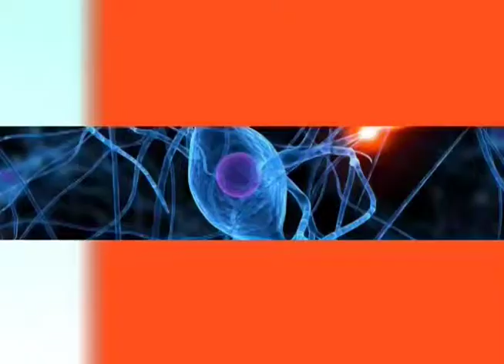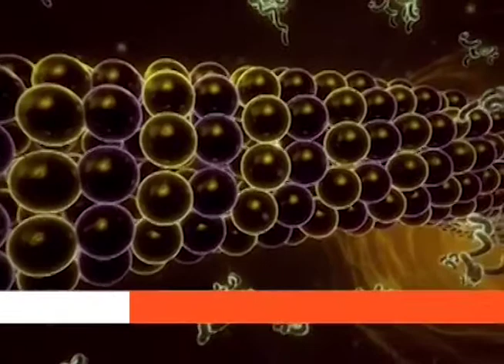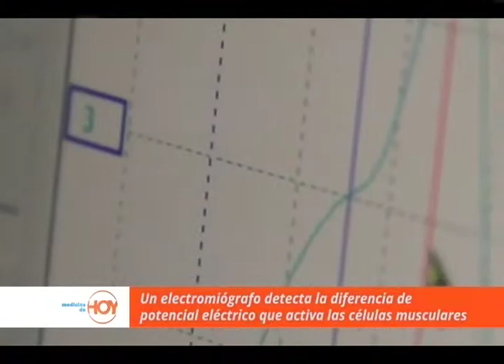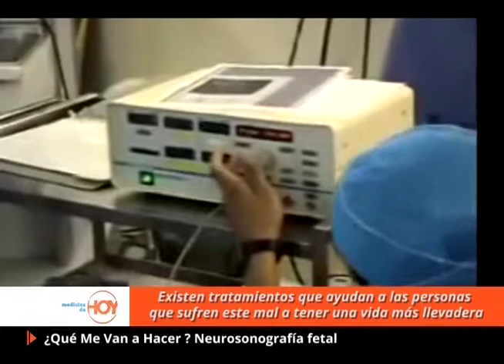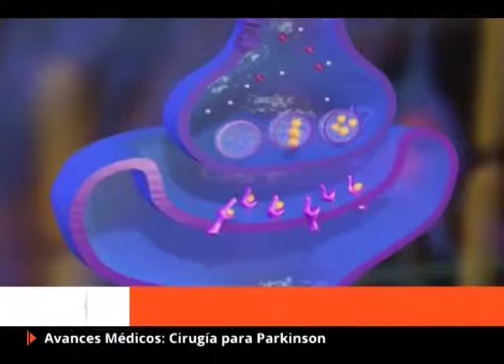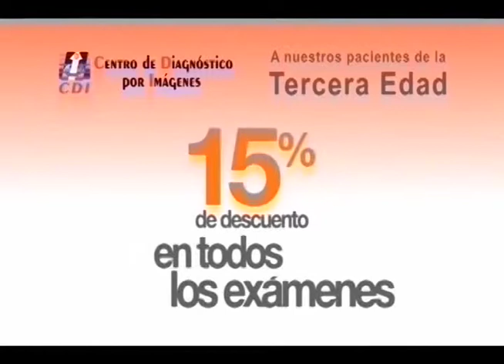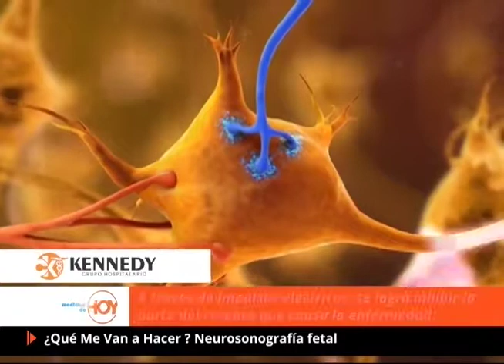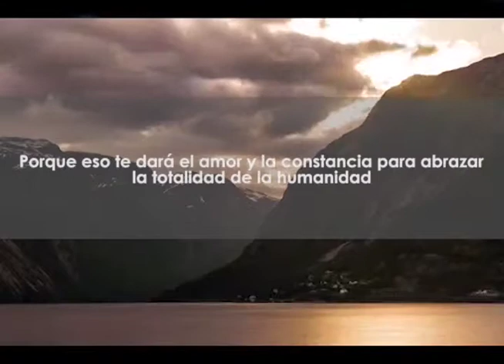Ep. 37: Abril, mes del Parkinson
Titulares del programa:
- Abril, mes del mal del Parkinson.
- Avances médicos: Detalles de las cirugías para tratar el Parkinson.
- Cirugía de nervios periféricos.
- Electromiografía: prueba que determina si los músculos y los nervios que estos poseen se encuentran saos.